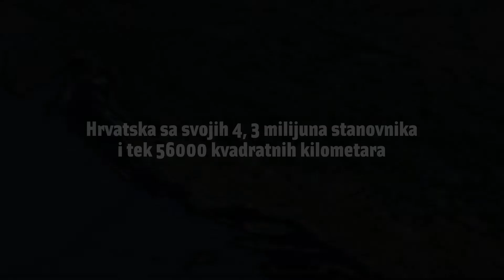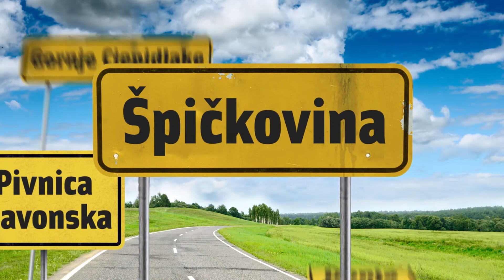BBDO Zagreb Naša mjesta su zakon